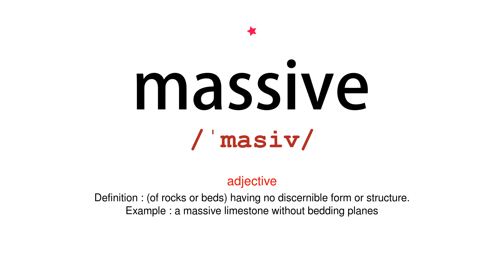How to pronounce massive - Vocab Today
The pronunciation of the word massive in Amercian accent is demonstrated in this video. If the word is from another language, such as brand name, it will be pronounced in its original language. Based on the word frequency, this is of 1 stars difficulty.

The word massive has the following meanings:
1. (adjective)
Definition : Large and heavy or solid.
Example : a massive rampart of stone
2. (adjective)
Definition : Exceptionally large.
Example : massive crowds are expected
3. (adjective)
Definition : (of rocks or beds) having no discernible form or structure.
Example : a massive limestone without bedding planes